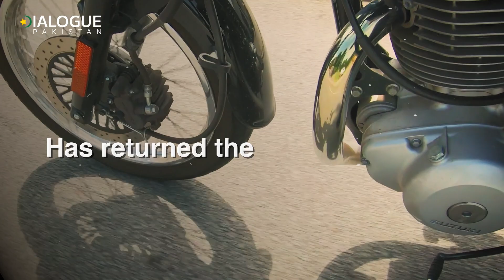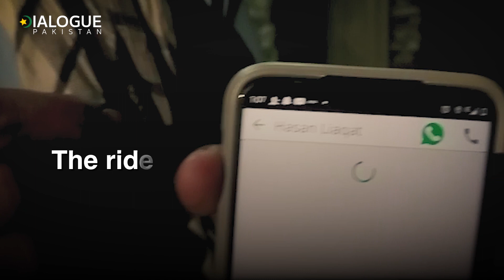Karachi's blind muezzin gets back his stolen mobile phone from thief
A robber who escaped with a mobile phone by tricking a blind muezzin at a mosque in Karachi's Gulistan-e-Jauhar has returned the stolen gadget to him through a rider.

The victim, Hafiz Amjad, narrates how he gets back his stolen smartphone from a robber.

About Dialogue Pakistan:
Dialogue Pakistan is the country's first citizen journalism portal aiming to encourage citizen journalism inculcated with ethical values.